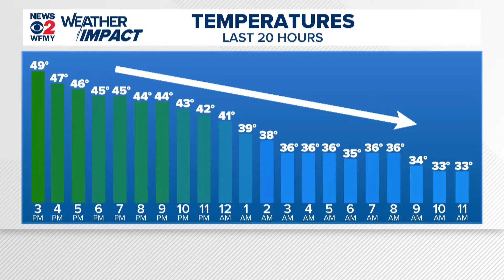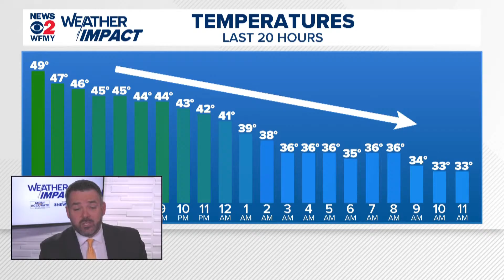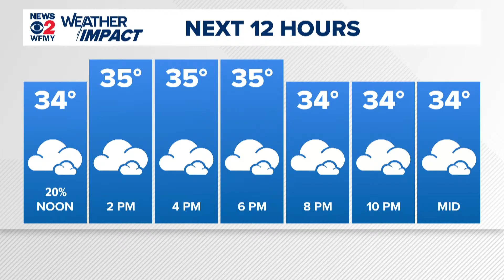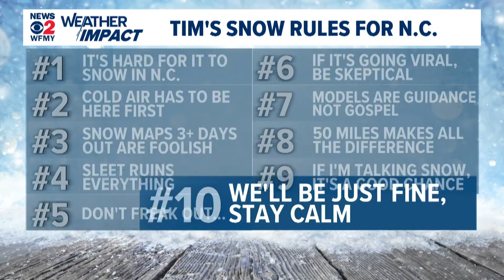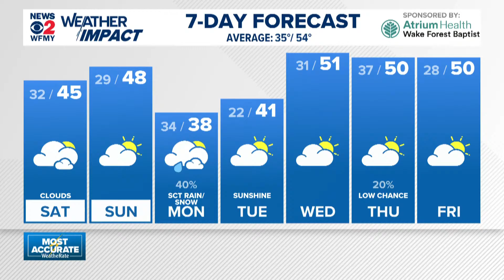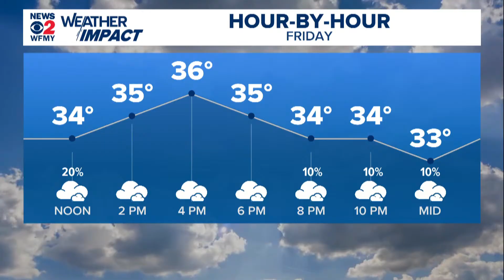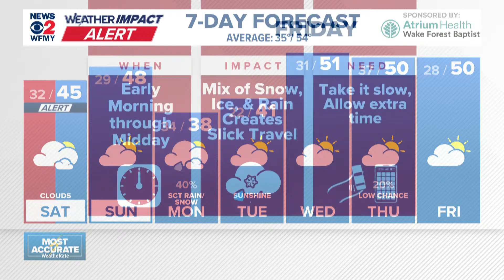Live Weather Impact: Explaining how the snow forecast changed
Why didn't North Carolina get any snow? Chief Meteorologist Tim Buckley explains how a fast-moving system changed things for the forecast - and fast. Story